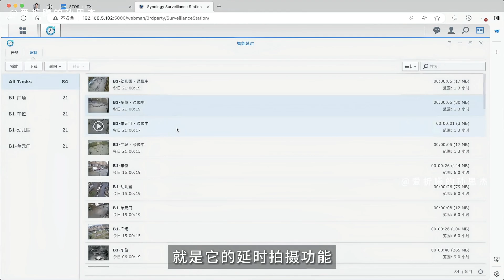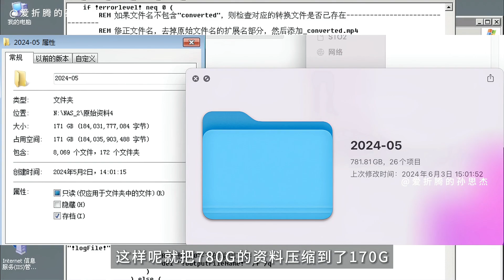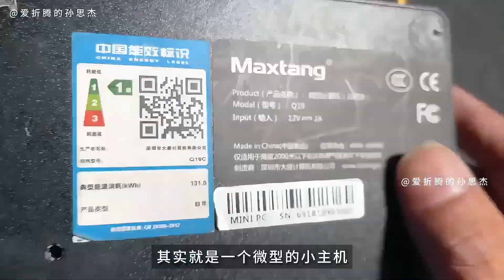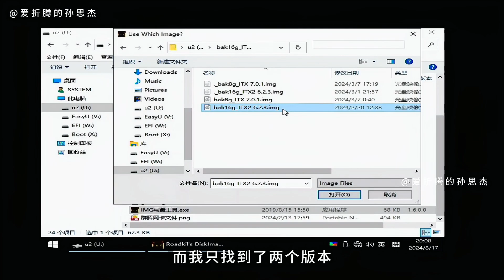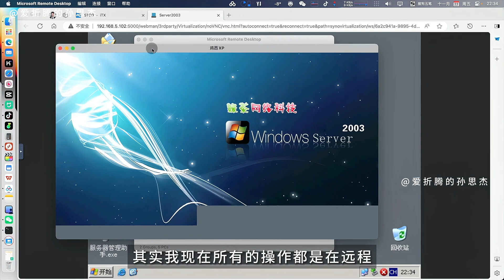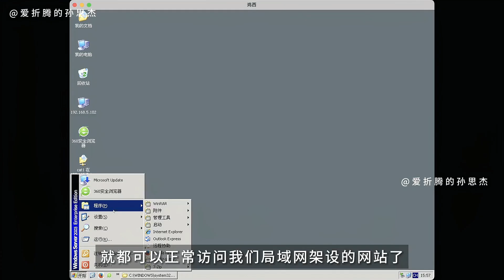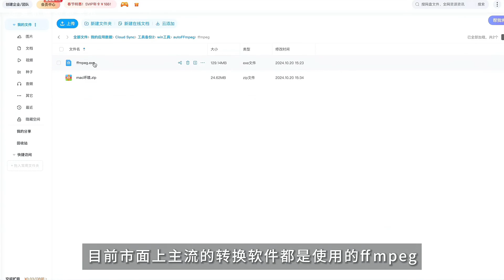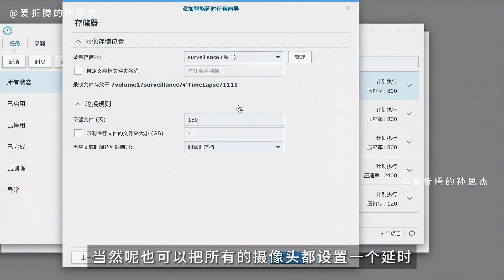百元小主機逆襲！J1900 玩轉 NAS、虛擬機、個人部落格，還能自建區域網路網域！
還在羨慕別人的高效能伺服器嗎？其實百元小主機也能玩出花！本期影片將手把手教你如何用 J1900 蝸牛星際同款小主機搭建功能強大的 NAS，流暢運行 Win7 虛擬機，實現 SD 卡自動拷貝，甚至搭建個人部落格網站！我們還會深入講解如何在區域網路內註冊網域，以及群暉引導系統二合一的終極玩法，讓你的小主機秒變數據中心！